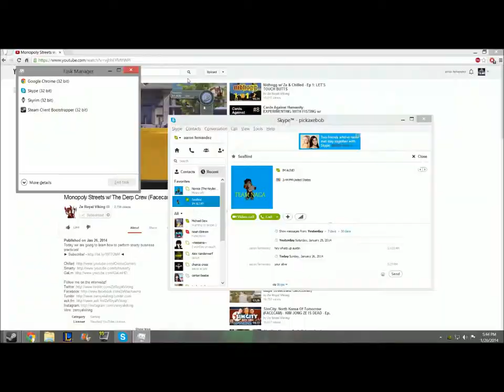skyrim ep:!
this is just me playing skyrim i know its a bit boring only 1 part that was cool and that was when i killed that guy in markarth sorry for the backrond noise.